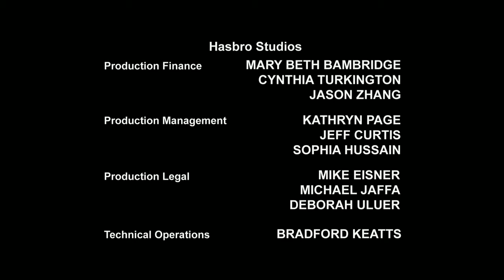Transformers Prime - 1/18 - Metal Attraction (FULL Episode in HD)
Enjoy your favorite series in English now in HD!